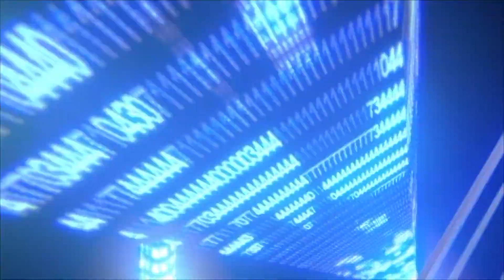LES PASTEURS POLITICIENS Dr Adelard Ndaye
LES PASTEURS POLITICIENS
Dr  Adelard Ndaye
ASSEMBLEE DES SAINTS DE GATINEAU-OTTAWA
1089 RUE SAINT LOUIS
GATINEAU CANADA
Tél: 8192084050